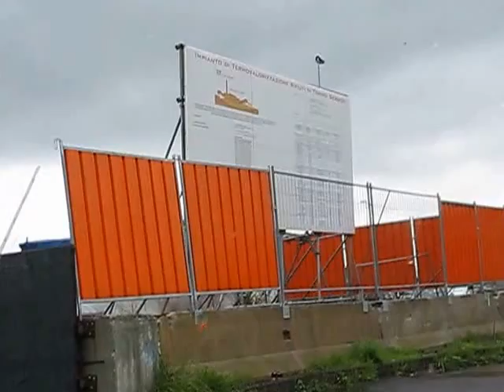Arrivo compattatore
Ingresso di un compattatore dei rifiuti,uno di quelli che raccolgono direttamente i rifiuti dai contenitori sulle strade, fa il suo ingresso ne''impianto.Bastano dieci minuti circa e tutto si trasforma. vedete il filmato che segue. " Bruciano i rifiuti ora "